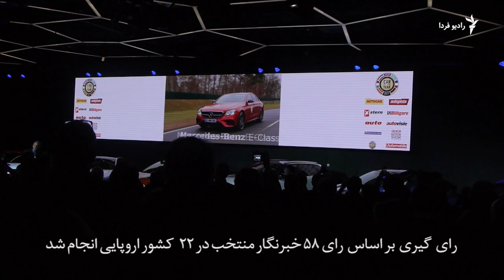پژو ۳۰۰۸ درخشید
پژو ۳۰۰۸ با رای خبرنگاران و کارشناسان خودرو در اروپا به عنوان خودروی سال این قاره انتخاب شد. عکس های این خودرو را ببینید: